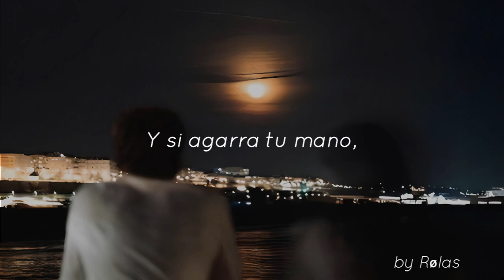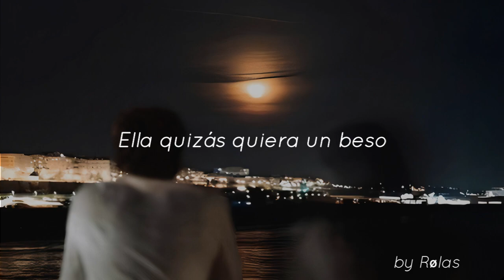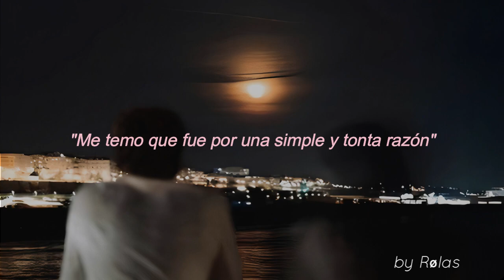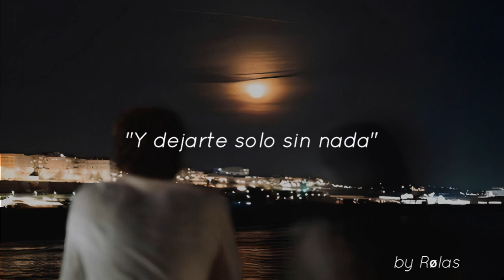TV Girl - Lovers Rock (sub.español)